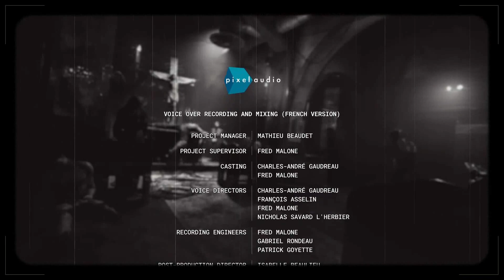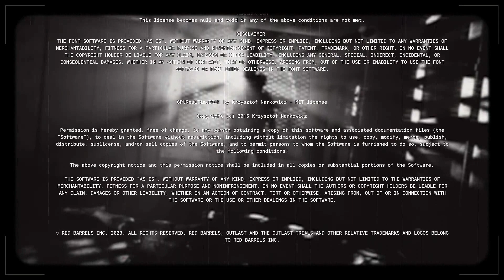OUTLAST TRIALS | There is a Ending?! [ German | English ]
|   ► Hello and Welcome to a New Video to OUTLAST TRIALS and
|        today were showing of "One" of the Possible Endings in the
|        Outlast Franchise!
|                           Also I hope you Guys will like the whole Video!